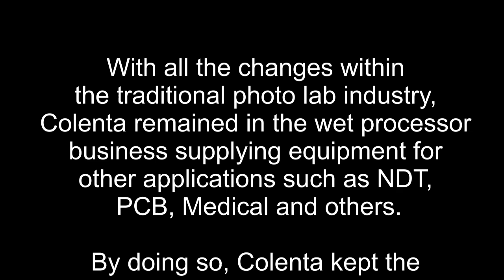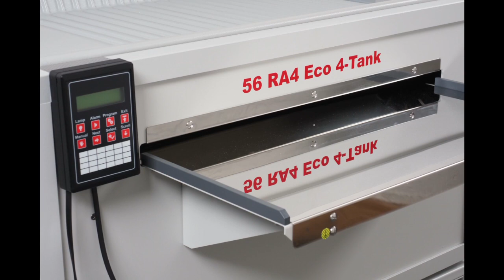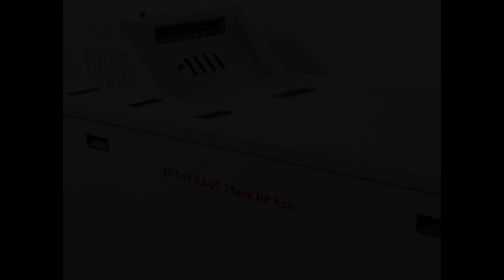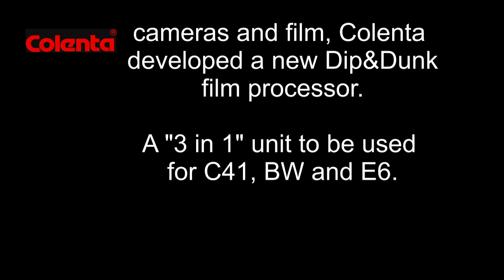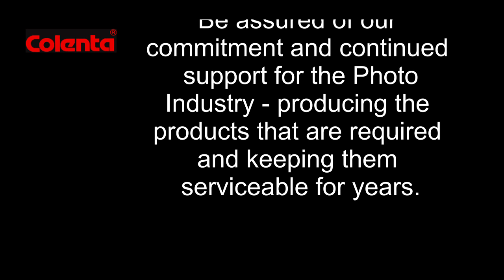Colenta Photo Product Range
This to provide an overview of the Film & Paper processor options available from Colenta